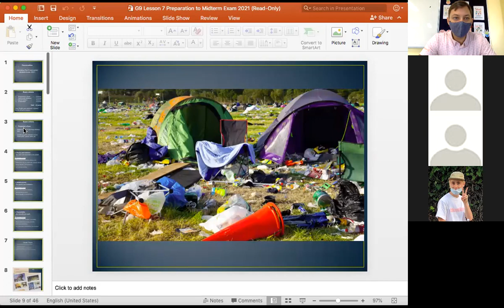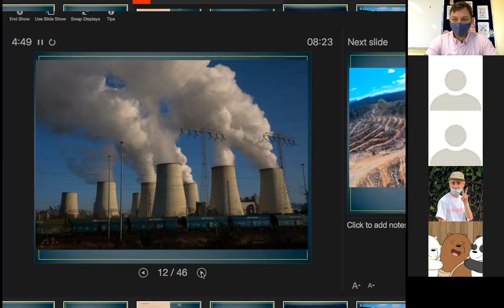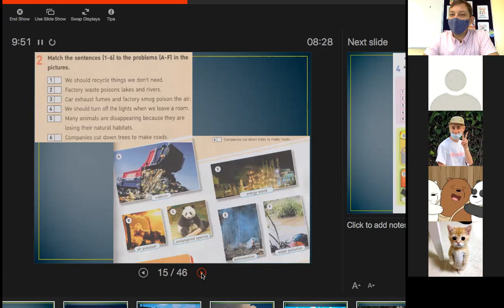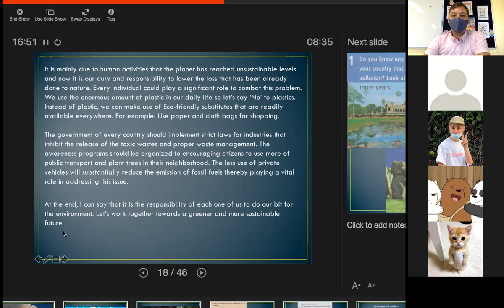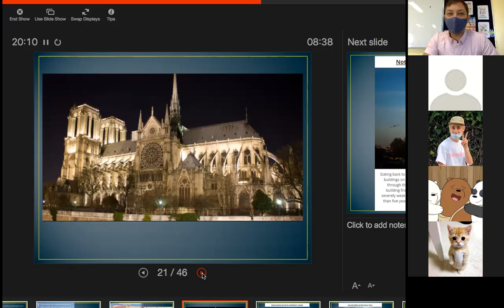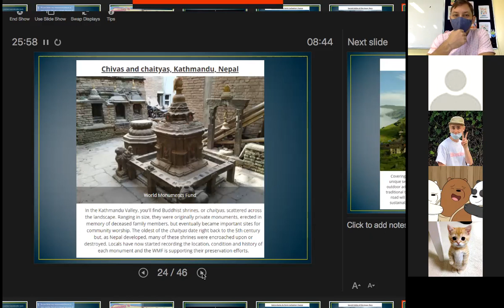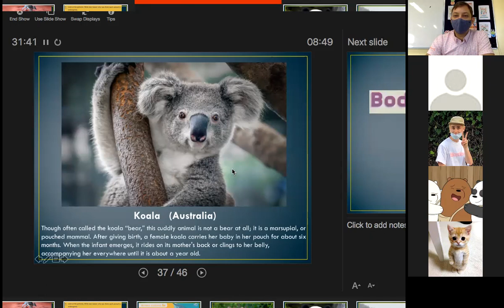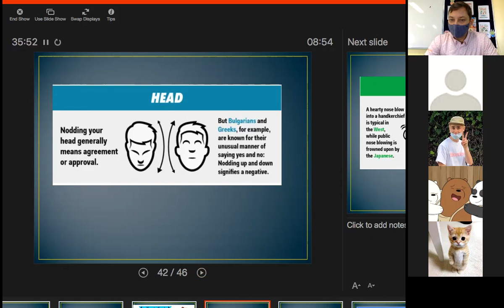G.9 Room 1 Conversation 28-12-2021